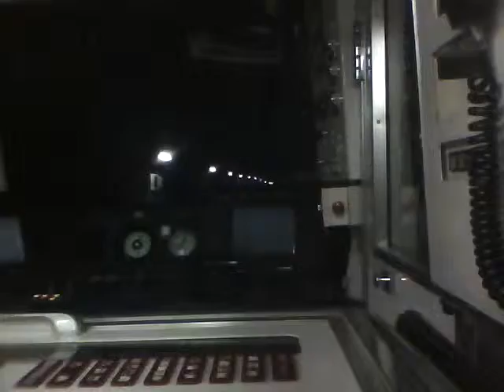この間に蚊に刺される。暗くて暖かい地下鉄のトンネル内は蚊の楽園？